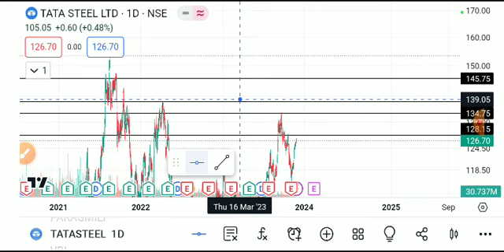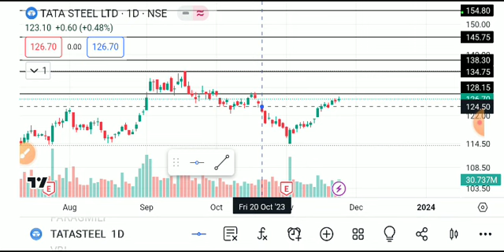TATA STEEL SHARE LATEST NEWS TODAY,TATA STEEL SHARE TARGET,TATA STEEL SHARE ANALYSIS,TATA STEEL